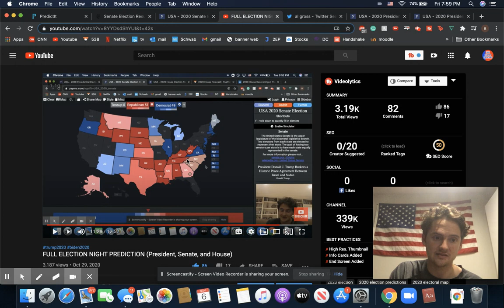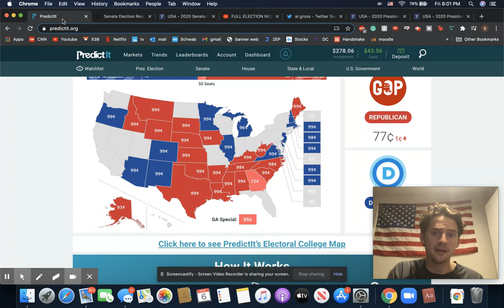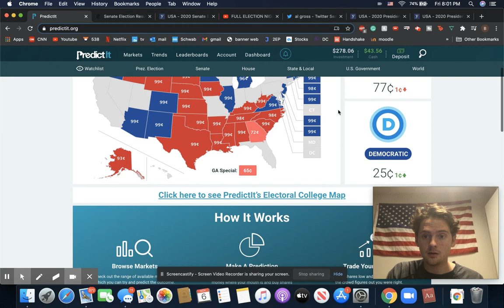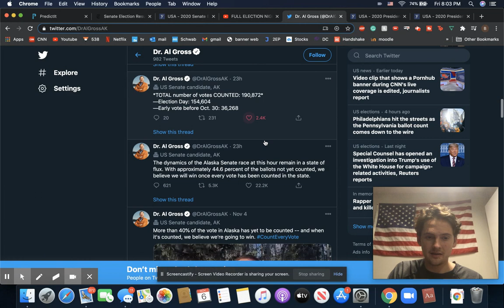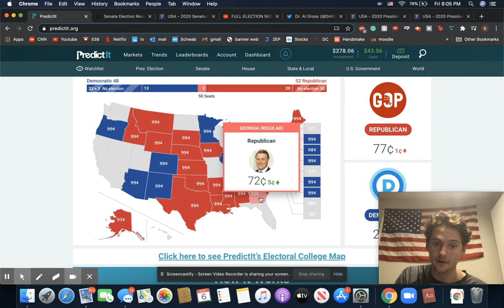Why the 2020 Election is Far from Over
I love to get constructive feedback on my videos and also feel the pulse of what my viewers are feeling. I also get over half of my video ideas from viewer suggestions, so please continue with the great suggestions because they make GREAT videos.
It helps you never miss out on one of my new videos and curates your Youtube algorithm to watch similar videos to the ones you always watch. Again, thank you guys, and I really appreciate all the support from y'all!
Purpose of the channel:
I am a political science major who spends all my free time learning about contemporary US politics. I have a distinct interest in the study of US elections and campaigns which is the focus of my channel. My most common videos consist of me filling out a Presidential electoral map with different color classifications for each state that represent how competitive I think each state will be. Still, I do many other videos that cover the US Senate elections, US House elections, Vice Presidential selection, how each candidate's campaign strategy, hypothetical Presidential matchups in the future and in the past, analysis of primary and general election.
Common Q and A:
► Will I continue with my Youtube channel after the 2020 elections?
Yes!
► What will I change your name to after the 2020 elections are over?
I will let my subscribers vote on this, but I am leaning toward "Ben's Election Predictions" right now
► What are my personal political views?
I choose not to broadcast them to my audience for the purpose of this channel. I try to be as unbiased as possible because I believe that lends credibility to my channel.
► When do I typically go live?
Usually once or twice a week towards the evening. I will announce when I do so though.